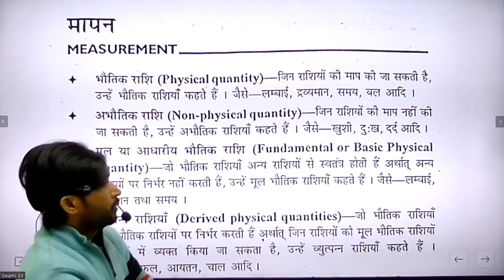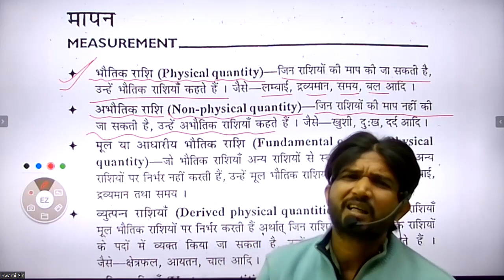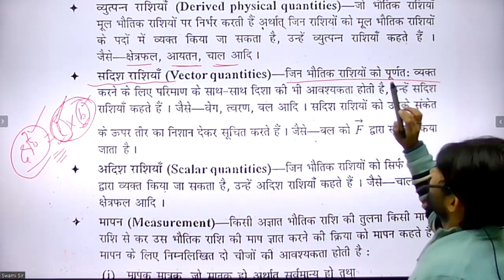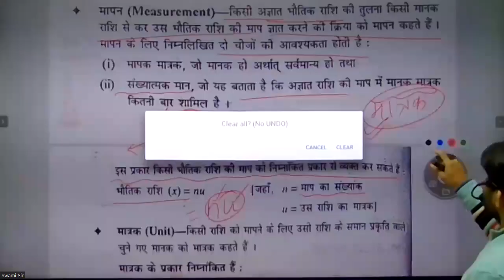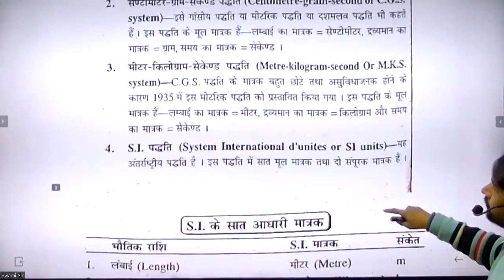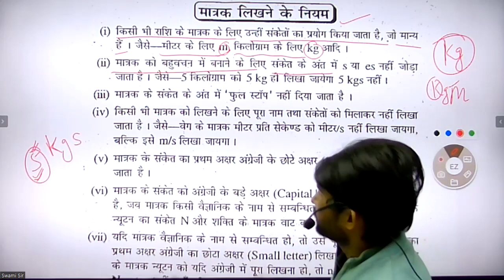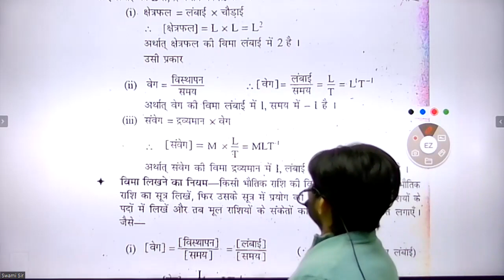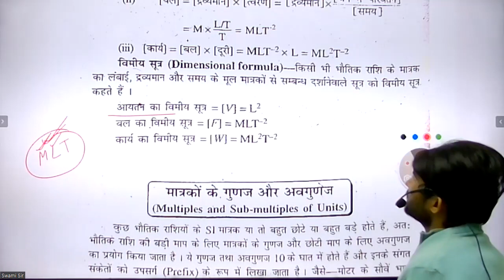CLASS IX || SCIENCE || HINDI MEDIUM || CHAPTER - 01 || @CreatorsSuper30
CLASS IX || SCIENCE || HINDI MEDIUM || CHAPTER - 01 ||

LIKE AND SUBSCRUBE OUR CHANNEL FOR REGULAR UPDATES